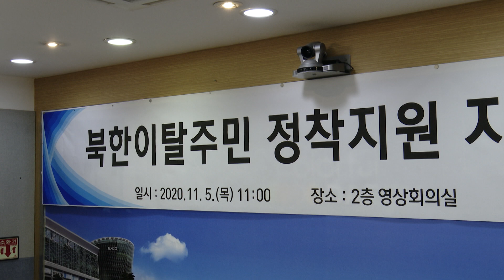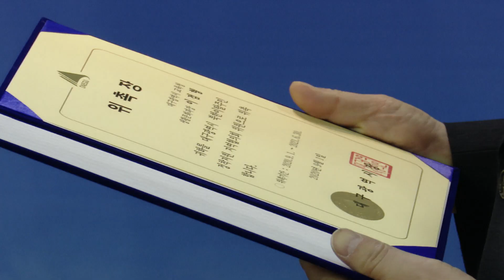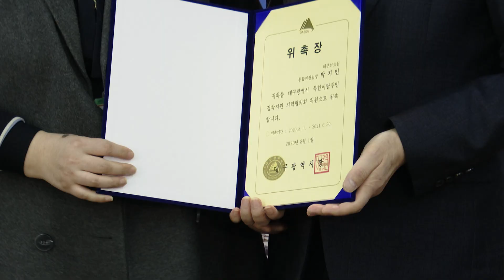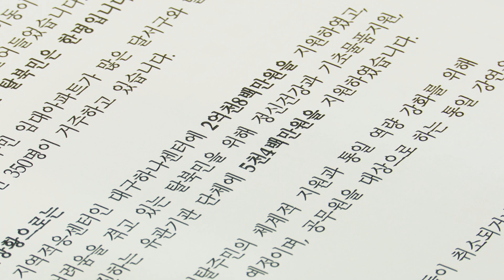[대구시(시장 권영진)]201105 북한이탈주민 정착지원 지역 협의회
북한이탈주민 정착지원 지역 협의회